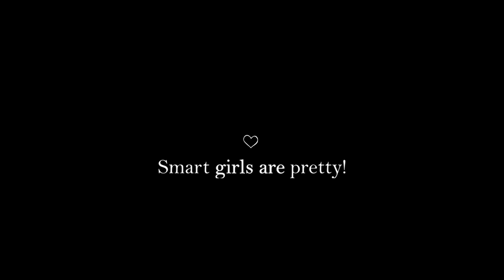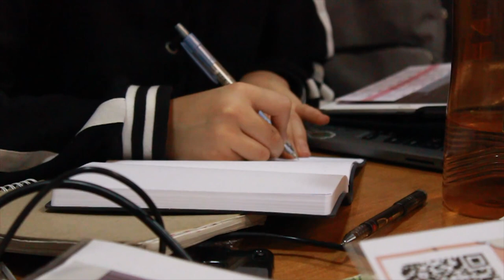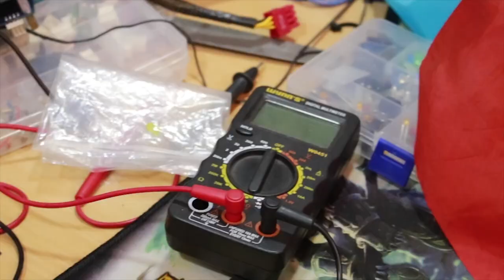Kyrgyz Space school - The first Kyrgyz satellite built by Girls (short documentary film)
This is my first project for the "Girls Impact The World" film festival 2019. I've been very excited during both shooting and editing.

Kyrgyz Space Program is creating the first Kyrgyz satellite built by girls.
This way they want to prove to the whole world that girls can create anything they want. This might sound obvious to you, but unfortunately there are still too many people who don't believe this.

BBC 100 Women has announced its list of 100 inspiring and influential women from around the world for 2018.19 years old Alina Anisimova from Kyrgyzstan is included in the list.
Alina Anisimova is a student programmer. Alina leads the Kyrgyz Girls' Space School, which aims to send the country's first satellite into space, BBC wrote about Alina.